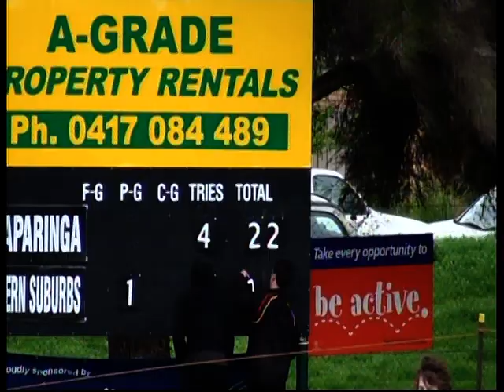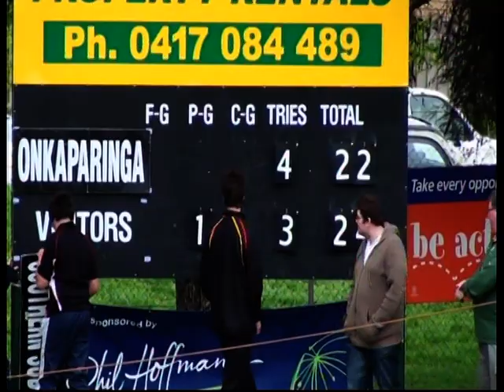Onkaparinga v Southern Suburbs (Part 4)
2010 U18 Grand Final Onkaparinga v Southern Suburbs (Part 4)